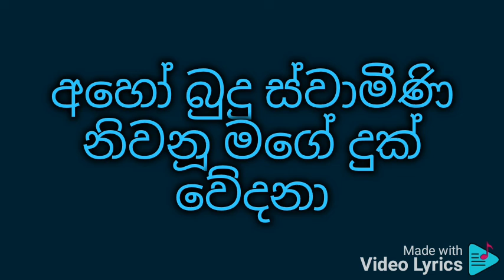Sokadara karaoke සෝකාධාරා එක්වී එයි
නන්දා මාලිනී

සෝකා ධාරා එක්වී එයි ගිනිජාලා මා දවා
අහෝ බුදු ස්වාමීණි නිවනූ මගේ දුක් වේදනා
හෝ. සෝකෙන් දනවා
Subhavitha gee
මා දරු දෙදෙනා අයියෝ නැසුනා මේ ලොව කොයි අත යම්දෝ
ඕ. ඕ.
ආදර මාගේ ස්වාමී කොහේදෝ
හා මැරුණා මහ වනයේ
මාගේ පෙම් හිමියා
පෙනේදෝ ලෝකේ සිටිනා උන්ටා ලබනා දූර්දශා
හෝ. සෝකෙන් දනවා
Subhavitha gee
ස්වාමීනි ඔබගේ කනට ඇසේදෝ මේ මගෙ සෝ දුක් රාවේ
ඕ. ඕ...
මේ දුක් රාවේ
මව්පියො දෙදෙනා හා සොහොයුරා මා
ගින්නේ වෙලිලා දනවෝ
ගින්නේ .වෙලිලා .දනවෝ.
ස්වාමි දර සෑයේ
මා දෝ පාටාචාරා සුඛී ඒ දිනේ නම් දරා
හෝ. සෝකෙන් දනවා